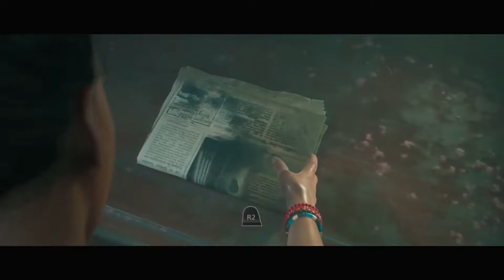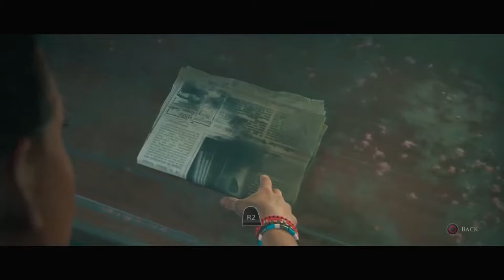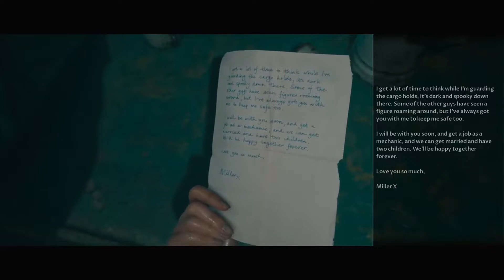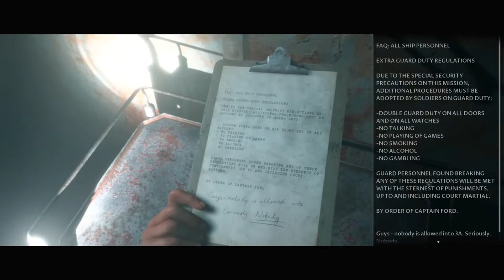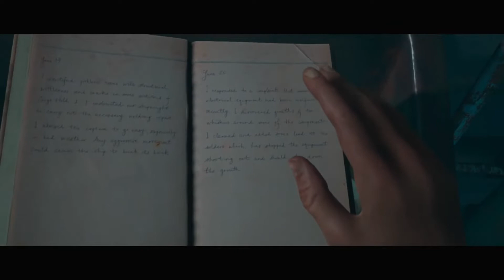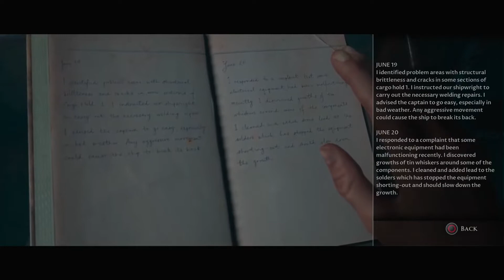Man of Medan: Walkthrough part 3- All Aboard the Ghost Ship!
The crew steps foot on the ghost ship and just so you know it is haunted.